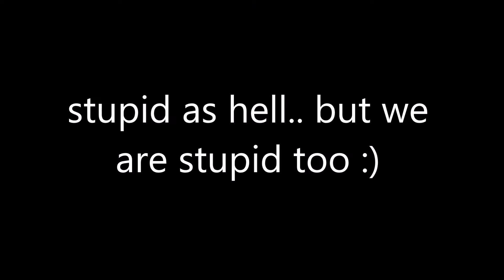petah...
our brains are full of worms